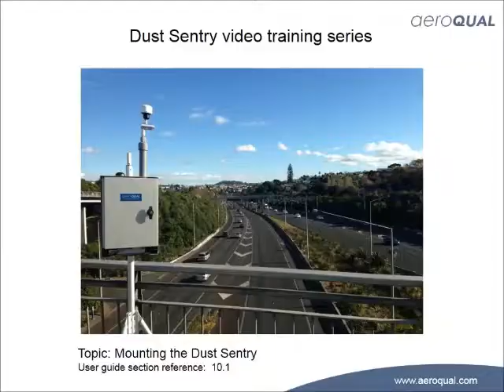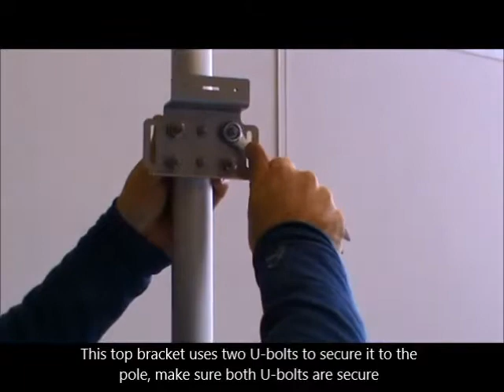How To Mount The Dust Sentry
The AQS 1 and Dust Monitors come with pole/fence mounting brackets. These are easily assembled.

Follow our instructional video on how to mount your AQS 1 or Dust Sentry monitor in the field.